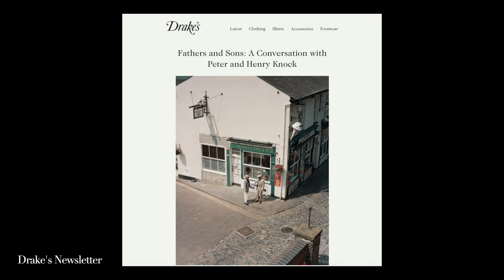The Two Watch Collection: Mr Michael Hill (Creative Director, Drakes)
In this episode, Justin sits down with Drakes creative Director Michael Hill. He shares his love of sport, design, food and of course watches. If you are a fan of vintage Tudor, Submariner’s or Swatch - you are in for a treat.